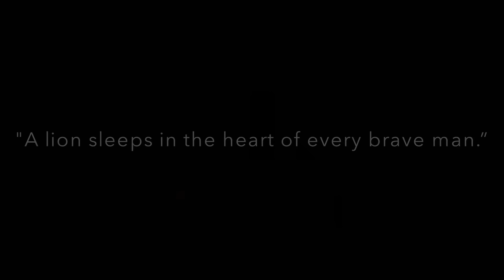5 THINGS | You Need To Know About Lions | Azlan Shah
5 Astonishing things that with boggle your mind, an lion and his 5 little amazing facts.